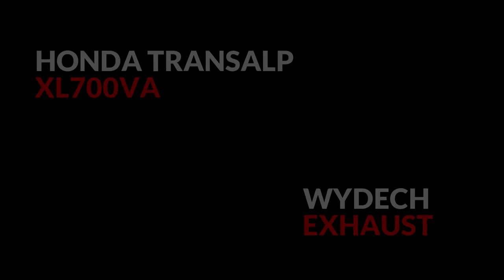Honda Transalp XL700 exhaust STOCK vs DOMINATOR GP1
BRRAAAAAPPP!